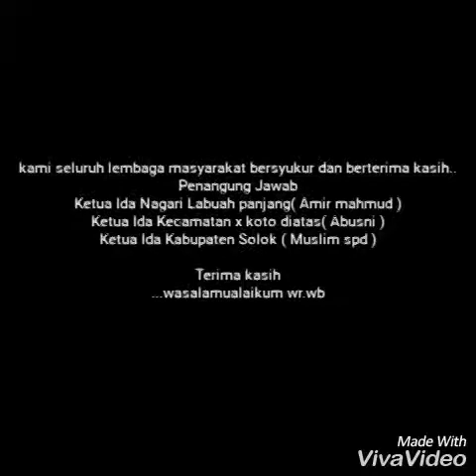-- PROJECT KABUPATEN SOLOK NAGARI LABUAH PANJANG 4 --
NAGARI LABUAH PANJANG 4